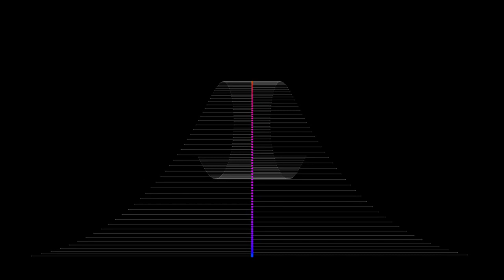The New Vestment - Carnalysis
The 5th track named Carnalysis is the same name of TNV's 3rd album.
Vocals/Guitar/Bass/Keyboards: Dylan McNutt
Lyrics written by Dylan McNutt
Produced by Dylan McNutt
Mastered by Crystal Clear Studios, Dallas, TX
Directed by Dylan McNutt